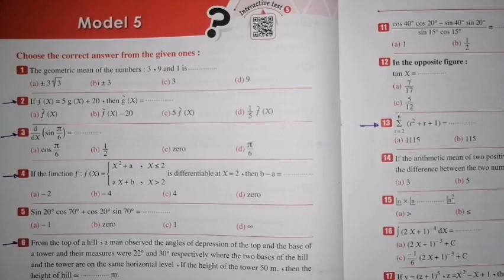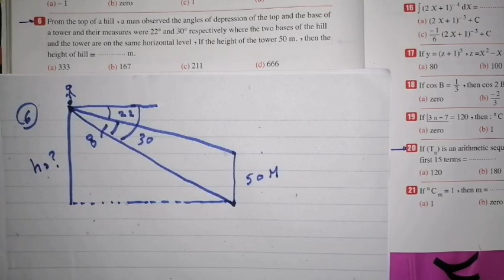Model 5 math 2nd secondary 2nd term till 15/3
Model 2 pure math

Model 3 pure math

   Model 4 pure math

 Model 5 pure math

Model 7 pure math

Model 8 pure math

Model 9 pure math

 مراجعة calculus  ثانية ثانوي ترم ثاني لغاية ١٥/٣  بعد الحذف في عشرين دقيقة

شاهد ايضا :

 مراجعة algebra ثانية ثانوي ترم ثاني لغاية ١٥/٣  بعد الحذف في عشرين دقيقة